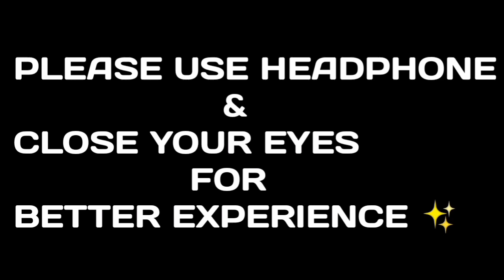Munda Sona Hoon Main [3D] | Shehzada | Kartik Aaryan & Kriti Senon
Use Headphone 🎧 & Close Your Eyes For Better Experience.🙂
                💖Song Credit💖

Song                    :- Munda Sona Hoon Main
Singer                 :- Diljit Dosanjh, Nikita Gandhi
Lyrics                   :- Kumaar
Movie                  :- Shehzada [17 February 2023]
Starring               :- Kartik Aaryan & Kriti Senon
Music Label       :- T-Series

We Respect Right Owners.